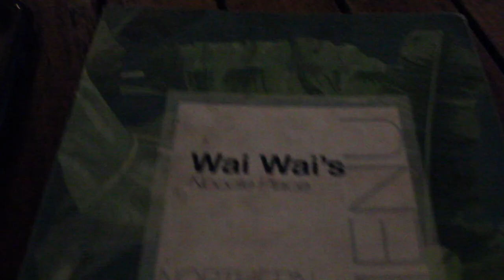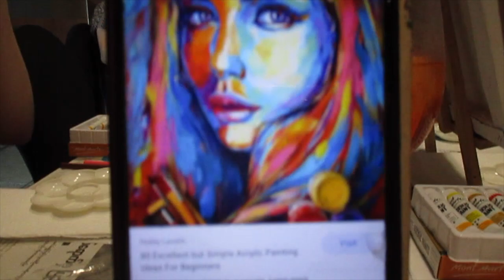WE TRIED SNEAKING INTO AN ABANDONED THEME PARK + PAINTING CLASS (Yangon 2020)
Hello!

This week we tried to sneak into an abandoned theme park but unfortunately I was not wearing the correct attire and the mozzies ate me alive! Our plan had multiple failures as we realised many things were shut due to COVID, however, we had fun none the less! The following day we went to a lovely painting class and saw the most expats I have seen since moving here!

lots of love, lydia x

SPAIN VLOG 2020

YANGON EXPAT LIFE

STALK ME ON SNAPCHAT: lydiagoldman